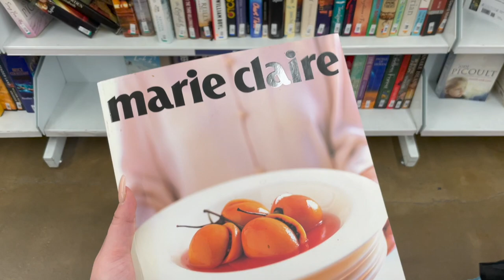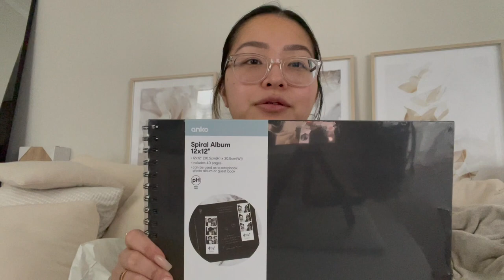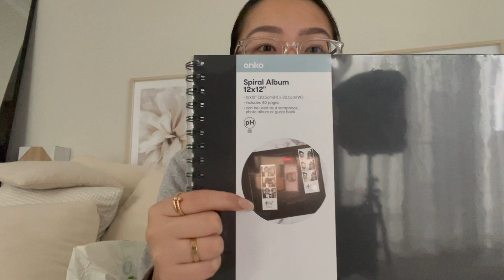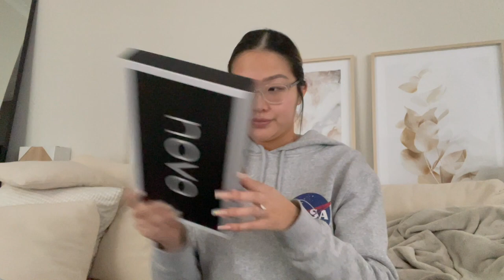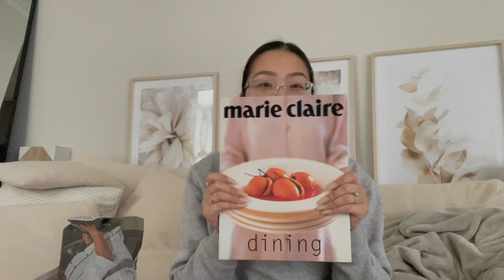THRIFT SHOP WITH ME // first time thrift shopping, haul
Hi!!! Come thrift shopping with me and see what I find!!! Enjoy!!!